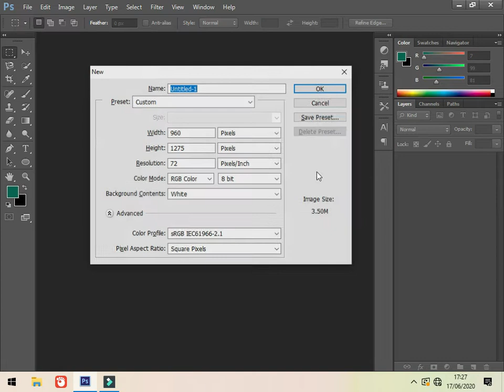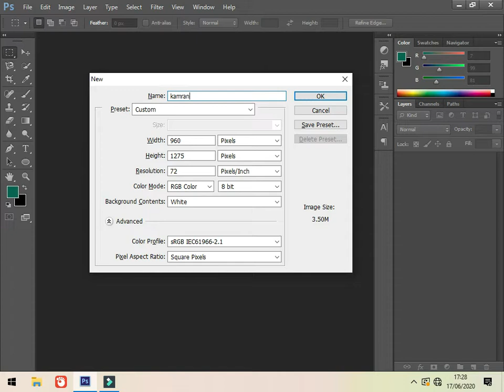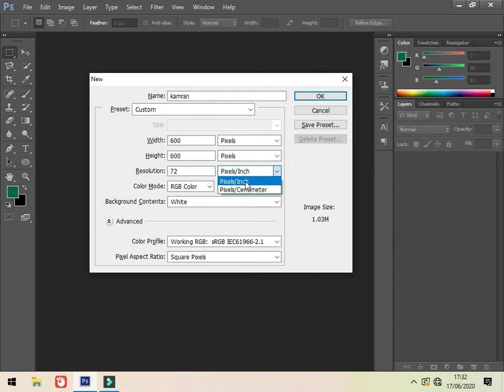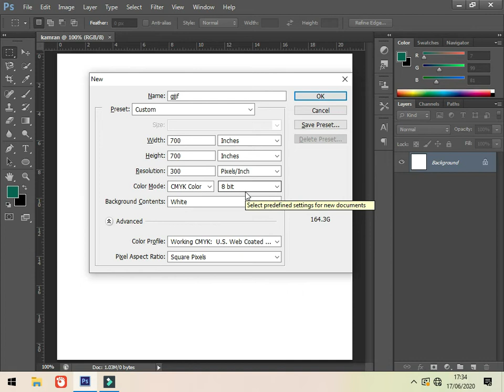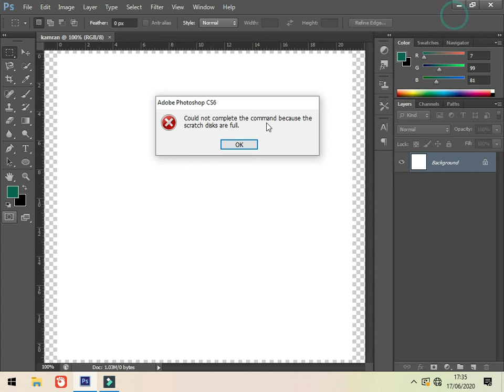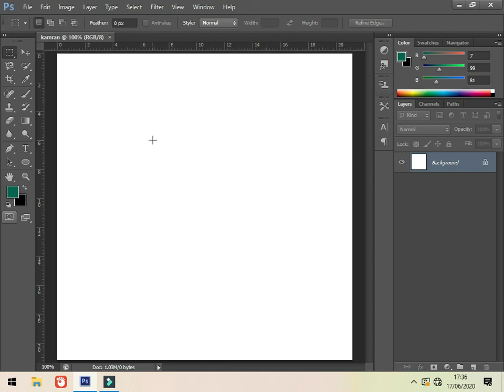how to|| creat a new document|| in photoshop|| 2020|| (CS6 DESIGNER)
I will told you how to creat a new document in photoshop cs6.

how to create a new document in photoshop,

how to create a new document in photoshop 2020,

how to create a new document in photoshop 2020 cs6,

how to create a new document in photoshop cs6,

how to create a new document in photoshop 2020 bangla tutorial,

How do you create a new document in Photoshop?

What is the shortcut to create a new file in Photoshop?

How do I create a reusable template in Photoshop?

How do you create a template in Photoshop?

How can I make a template?

Where are Photoshop templates stored?

how to create a new document in photoshop cc,

use legacy "new document" interface,

use legacy new document'' interface greyed out,

photoshop 2020 home screen fix,

photoshop 2020 save local,

how to craet a new document in ph; CS6 DESIGNER,;

CS6 DESIGNER.